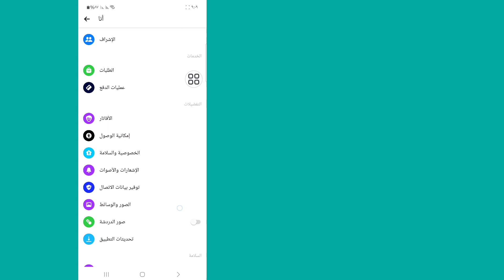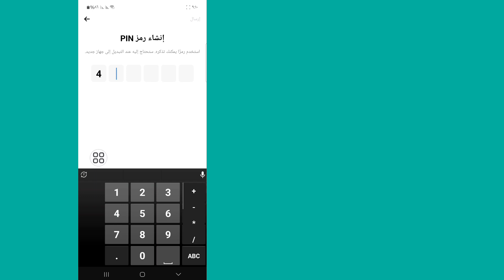كيفية إعادة تعيين رمز PIN للدردشة المشفرة من طرف إلى طرف على Messenger | نسيت رمز PIN للماسنجر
نسيت رمز PIN للماسنجر

إذا كنت تبحث عن مقطع فيديو حول كيفية إعادة تعيين دبوس التشفير من طرف إلى طرف في برنامج المراسلة. أنت في المكان الصحيح. سأوضح لك في هذا الفيديو كيفية تعطيل التشفير التام في برنامج المراسلة. اتبع جميع الخطوات دون تخطي وسوف تتعلم كيف يمكنني إعادة تعيين رقم التعريف الشخصي (PIN) الخاص بالتشفير الشامل على Messenger؟